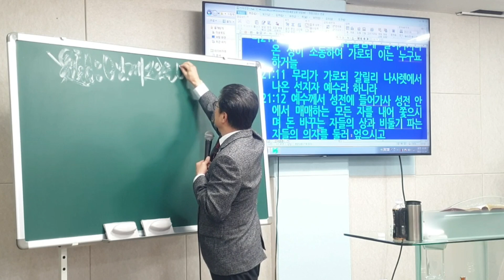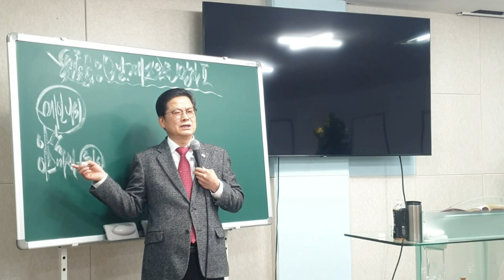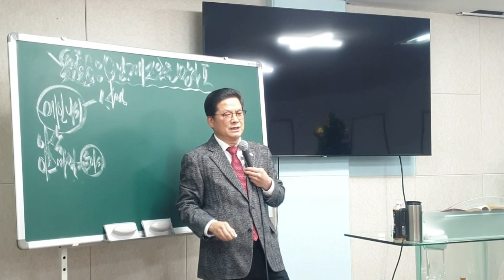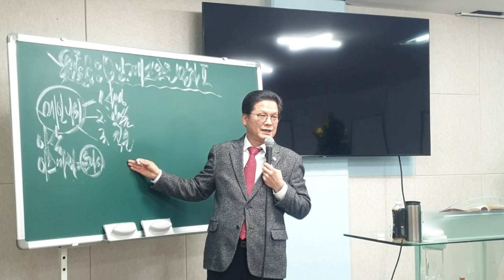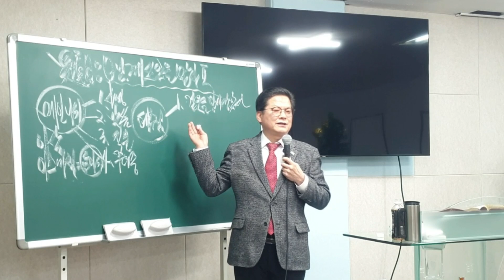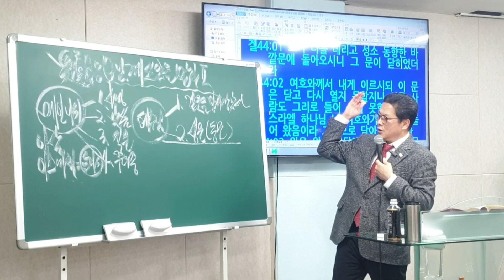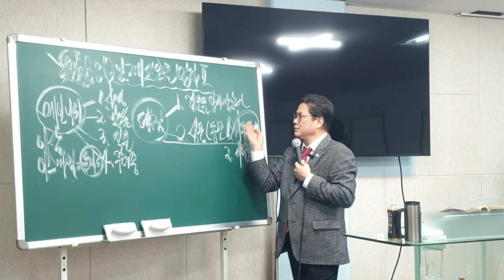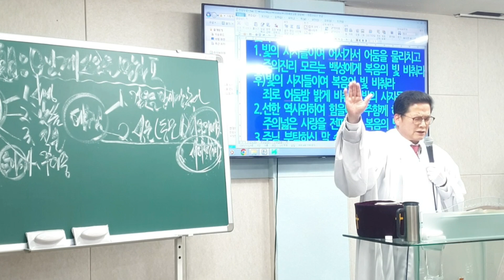[수원사랑제일교회] 하나님이 쓰시는 사람(2) 남기수 목사님 (2023.12.24) (주일오전11시설교)